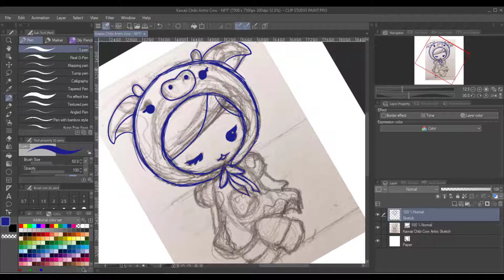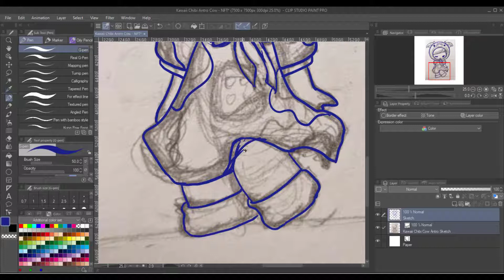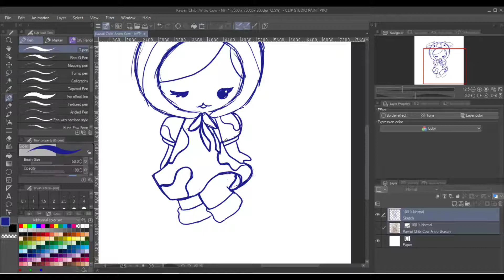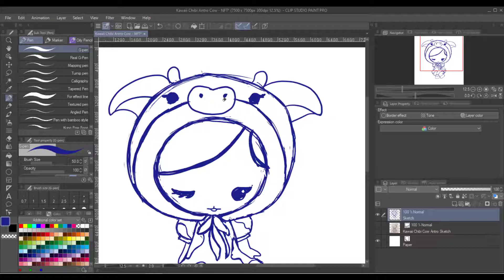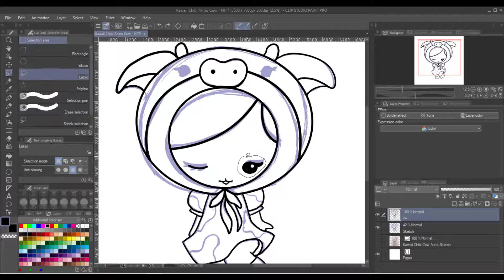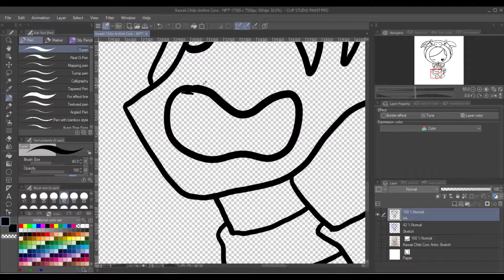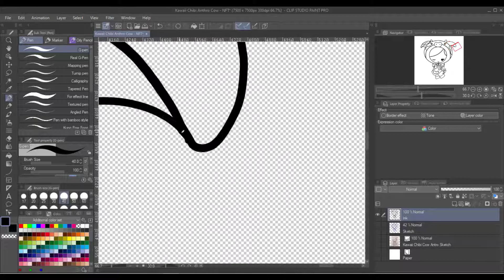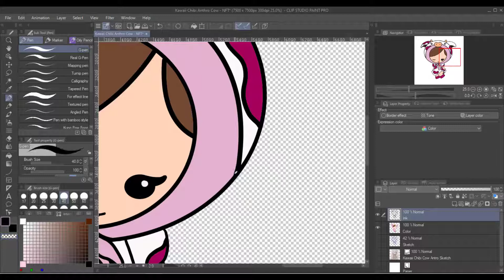[Speedpaint] Kawaii Anthro Pink *COW* - NFT | Clip Studio Paint | Wacom Cintiq 13HD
I created a Kawaii Anthro Pink *COW* NFT art! This is available on OpenSea.io

Time to Create: ~2hrs
Speed: 10X

**I will try and upload new videos weekly**

Device: Lenovo Legion 7i
Video and Audio Editing/Capture: Camtasia 2020
Software: Clip Studio Paint
Display: Wacom Cintiq 13HD Pen Display